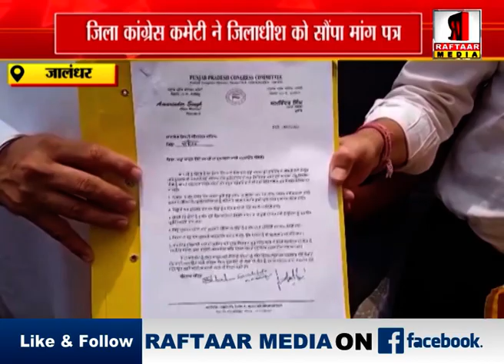जालंधर : जिला कांग्रेस कमेटी ने जिलाधीश को सौंपा मांग पत्र